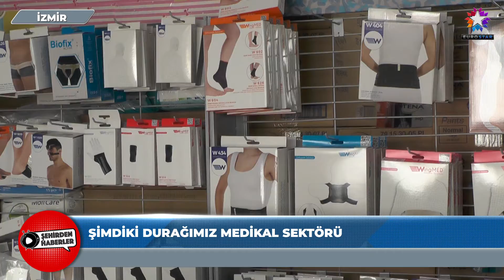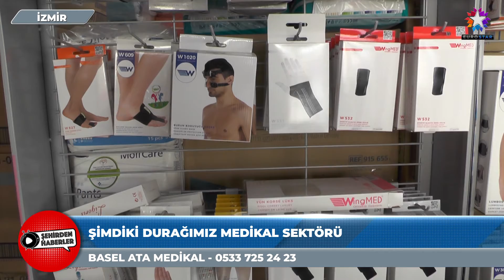BASEL ATA MEDİKAL | EUROSTAR TV "Şehirden Haberler"